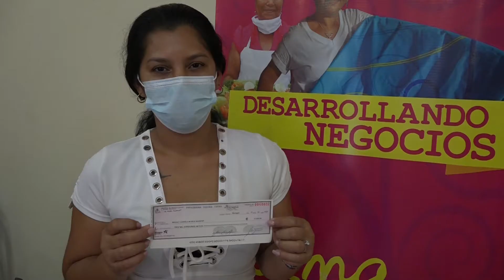Entregan 150 mil en Microcréditos a Mujeres de Bluefields para invertir en negocios